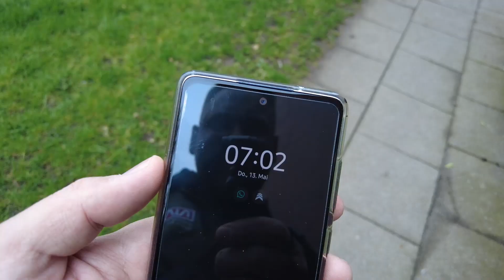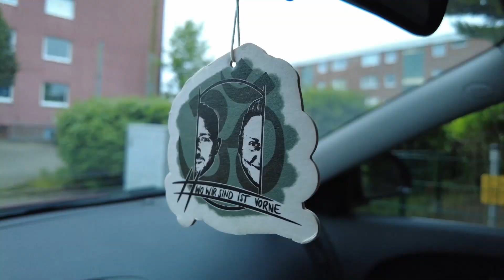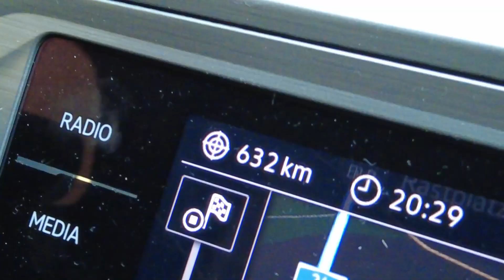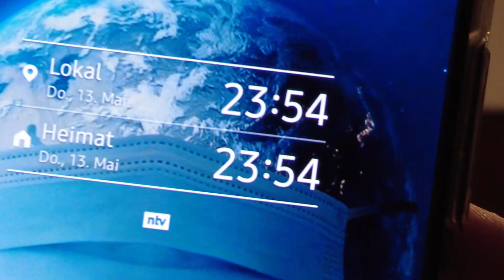Road to Polen - Es geht los nach Warschau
Auf dem Weg zum NPC Worldwide & IFBB PRO Poland Wettkampf
Men's Physique Athlet Florian Riemenschneider

Meine Alltagsbegleiter: